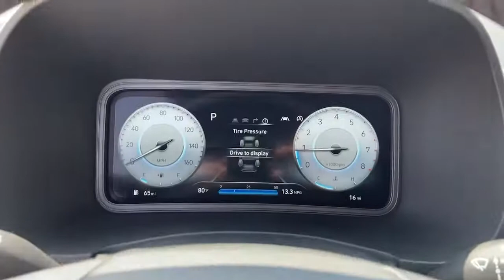2022 Hyundai Kona Moreno Valley, Riverside, Beaumont, Banning, Perris CA 220754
Blue Wave New 2022 Hyundai Kona available in Moreno Valley, California at Hyundai of Moreno Valley. Servicing the Riverside, Beaumont, Banning, Perris, CA area.

Blue Wave 2022 Hyundai Kona Limited FWD 7-Speed Automatic 1.6L I4 DGI Turbocharged DOHC 16V LEV3-ULEV70 195hpbrbrRecent Arrival! 29/35 City/Highway MPGbrbrbrSee How We Make the Difference at Hyundai of Moreno Valley, Providing Hyundai Drivers from Moreno Valley, San Bernardino, Hemet, Redlands, and Riverside CA With a Quality Experience. Price includes: $500 - HMF Standard Rate Bonus Cash . Exp. 09/07/2021